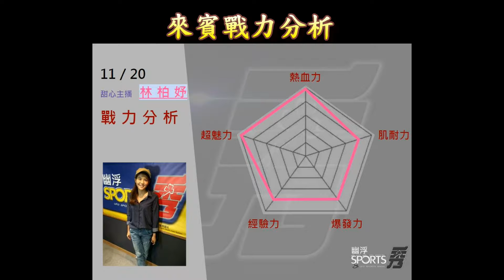161119_幽浮SPORTS秀【林柏妤-戰力分析】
幽浮SPORTS秀 【戰力分析】
明天下午四點到五點
來空中跟 林柏妤 聊天囉
愛運動的陽光美少女真的快絕種啦😚
📱歡迎下載 飛碟聯播網APP 一起收聽
🎬YouTube 幽浮SPORTS秀 訂閱影音